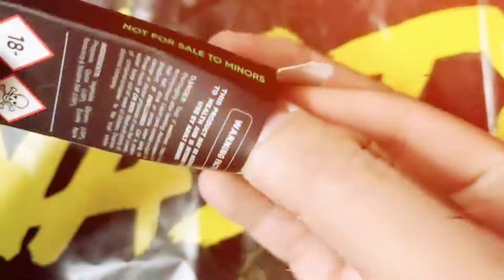NASTY - DOUBLE APPLE